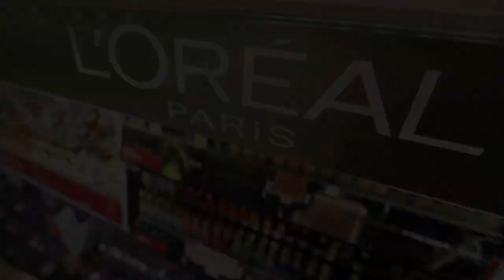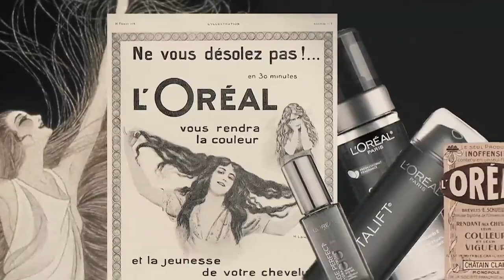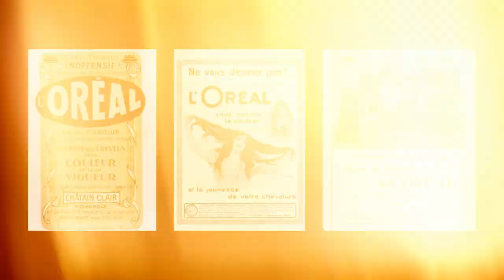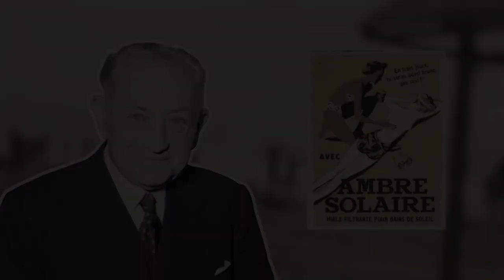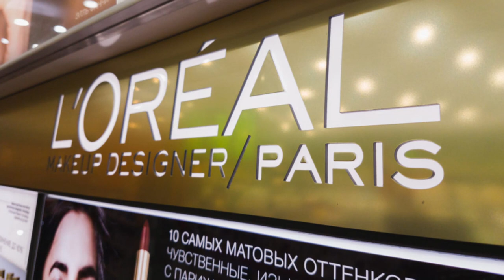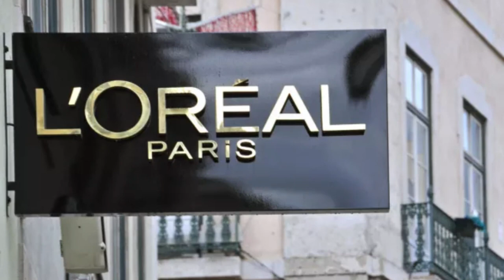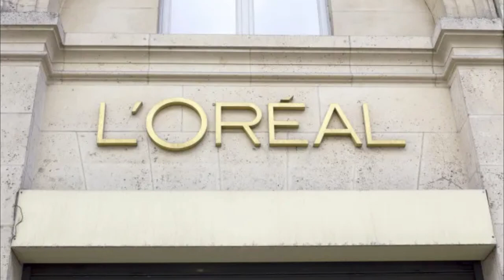The Remarkable Story of L'Oréal: From Hair Dye to Global Beauty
Learn about the fascinating journey of L'Oréal, from its beginnings as a hair dye company to becoming a global beauty empire. Discover the cosmetic research and development behind brands like Lancôme and the inspiring story of founder Eugène Schueller. This is a must-watch for anyone interested in the history and innovations of the beauty industry!

Dive into the fascinating history of L'Oréal, the world's leading beauty brand, in our latest video, "From Hair Dye to Global Beauty: The Remarkable Story of L'Oréal." This comprehensive documentary explores the humble beginnings and exponential growth of a company that started with a revolutionary hair dye invention and transformed into a global cosmetics empire.

🌟 About the Video:

Early Beginnings: Witness the journey of Eugène Schueller, a visionary chemist whose passion for hair color innovation laid the foundation for L'Oréal's future success.
Global Expansion: Discover how L'Oréal evolved from a small French company to a dominant force in the international beauty industry, with a presence in over 150 countries.
Brand Diversity: Learn about L'Oréal's strategic acquisitions, including iconic brands like Lancôme, Maybelline, and The Body Shop, which diversified and strengthened its portfolio.
Innovation and Sustainability: Uncover L'Oréal's commitment to research, innovation, and sustainability, driving the brand towards ethical and eco-friendly practices.
Legacy of Leadership: Explore the influential roles of Eugène Schueller and his daughter, Liliane Bettencourt, in shaping the company's direction and maintaining its status as a beauty leader.
🔍 Highlights:

Exclusive insights into L'Oréal's pioneering hair dye formulas and their impact on the beauty industry.
Behind-the-scenes look at L'Oréal's groundbreaking product development and marketing strategies.
Interviews with industry experts discussing L'Oréal's influence on global beauty trends and standards.
💡 Why Watch?

Perfect for beauty enthusiasts, history buffs, and anyone interested in the evolution of global brands.
Gain a deeper understanding of the beauty industry's dynamics and L'Oréal's role in shaping its future.
Be inspired by the story of innovation, perseverance, and visionary leadership that fuels one of the world's most successful companies.

🔔 Stay Updated:

Your support and engagement drive us to bring more such inspiring stories to light.